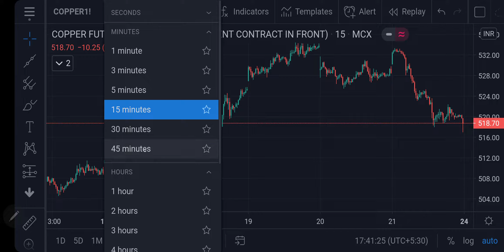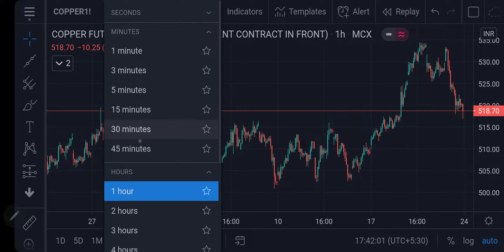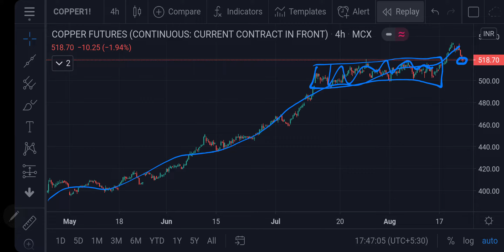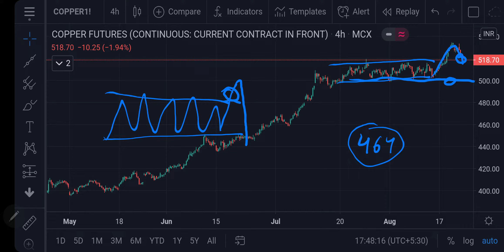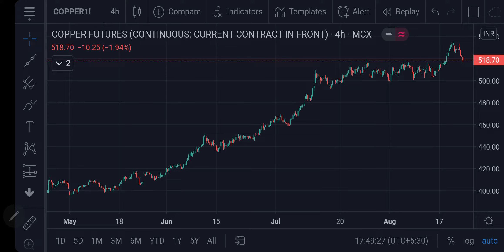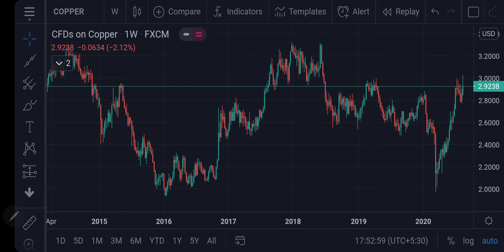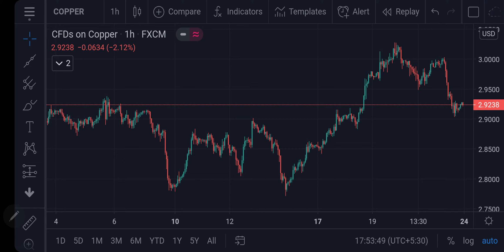Copper MCX Weekend Forecast 22082020 | Technical Analysis | 31Aug20 | Trading Strategy